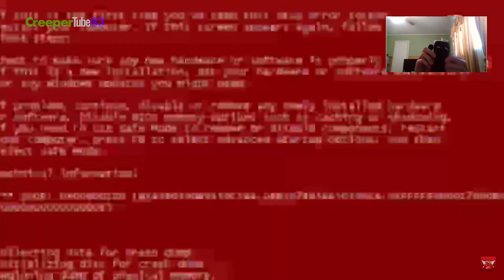[CT83] Elmo Error | Enderman's Reaction & Gaming #211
Barney gets an Elmo Error!